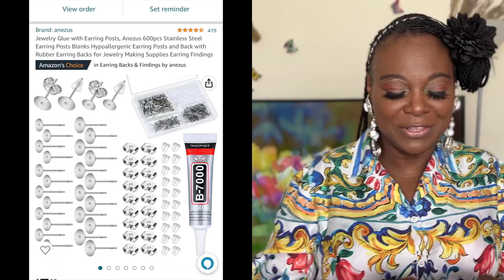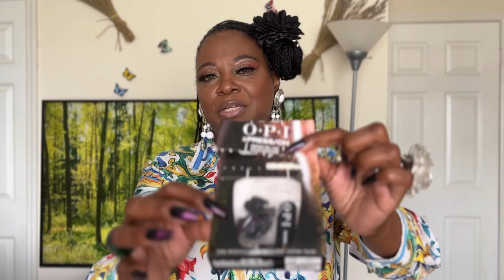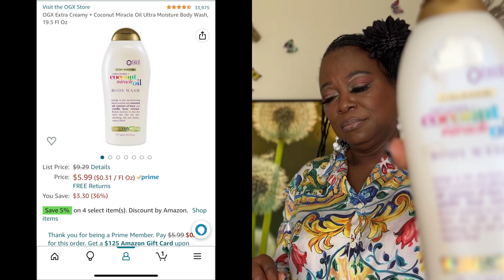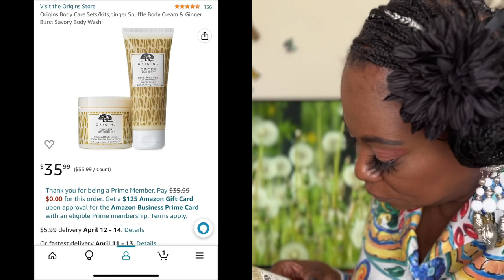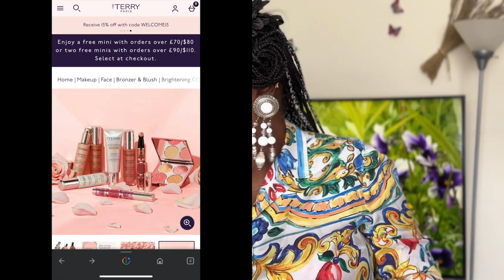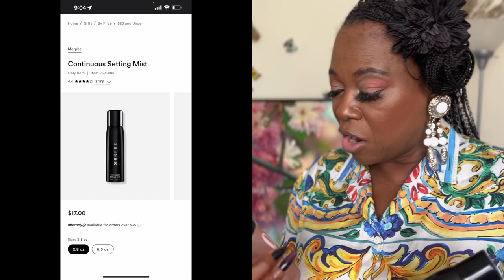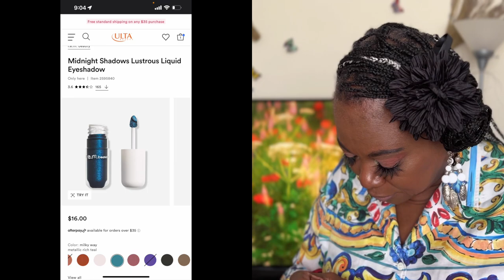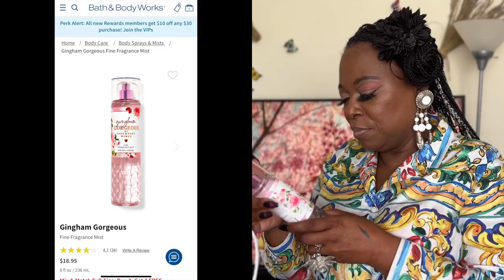Personal Hygiene/New Beauty Items